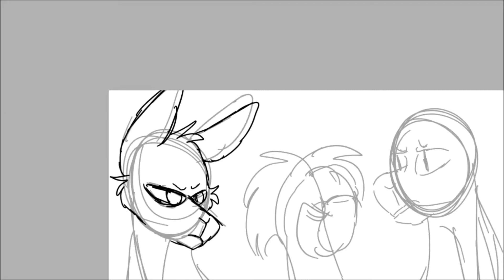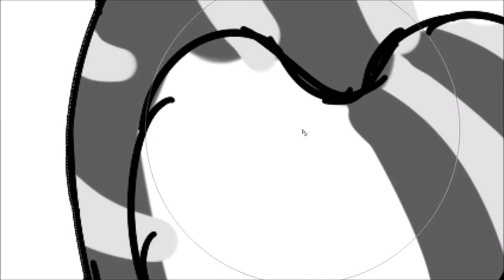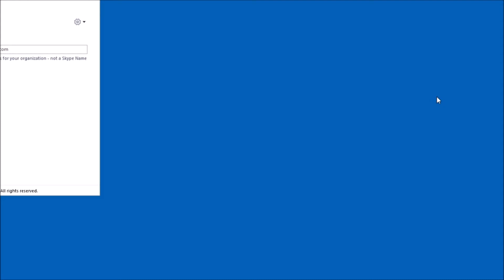DOPPLEGANGER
jayfeather and jay's wing everybody wooO!!!
 someone called me a weeb yesterday please report them :((((((((((((((((
(i dont use this that much)
uhhh fucking have a good day